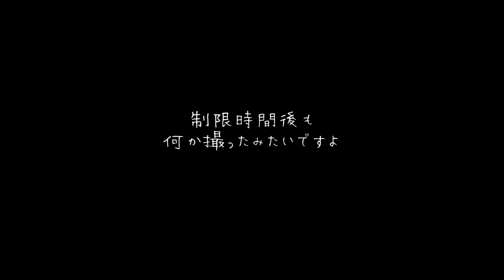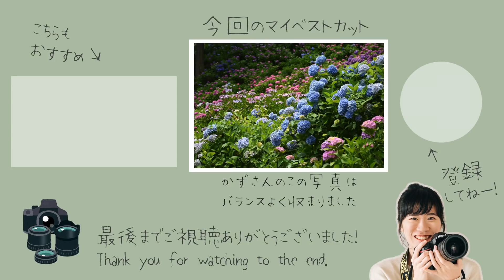【夫婦で撮影対決】満開のアジサイ畑で撮影したら意外な結果になった！NikonD850とZ6で撮影してきました！【茂原・服部農園アジサイ屋敷】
続編も編集したらUPしますので、ぜひご覧ください💙
コメントや感想など書いてくださると励みになるので

【動画index】
0:00 イントロ
1:12 機材紹介
2:13 中に入ります
2:38 開花状況は？
5:19 撮影後の感想
7:14 セレクト完了！
7:45 かずさん（アマチュア）の選んだ７枚
14:22 りょうさん（プロ）の選んだ７枚
15:44 セレクト後の感想

【りょうさん写真部　いつでも入部歓迎】
私もたまにチェックしているので、突然コメントしに行くかも？